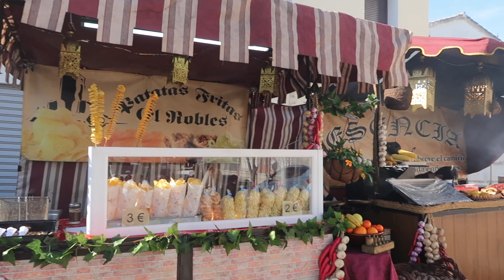Medival Market | Spain | Costa Blanca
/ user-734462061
🎵 Music powered by BreakingCopyright:
 • 🏴󠁧󠁢󠁳󠁣󠁴󠁿 Scottish & Medieval (Royalty ...

 / serpentsoundstudios
 • ☘️ Irish Folk & St Patrick's day (Roy...

Title: Village Consort
Genre: Country & Folk
Mood: Dramatic